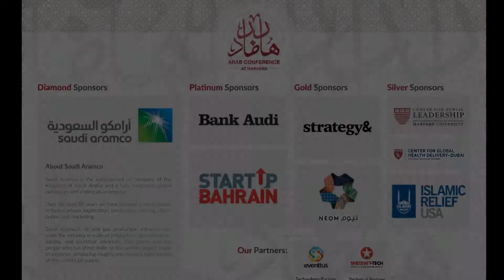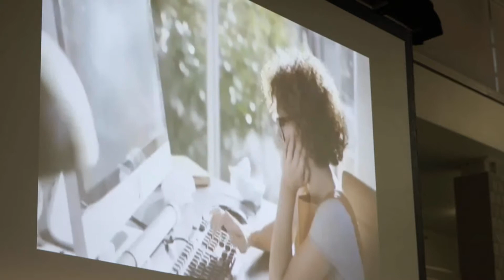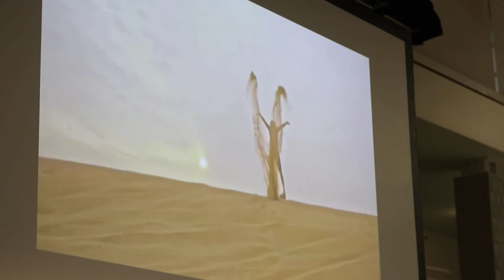Nabilah Al-Tunisi, Chief Engineer, Aramco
Arab Conference at Harvard 2017 keynote speaker Nabilah Al-Tunisi